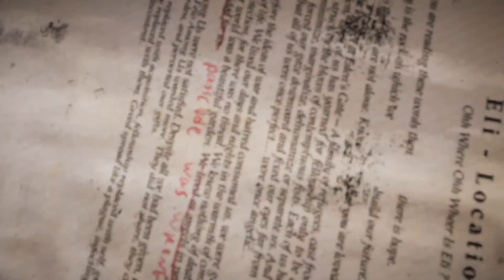Far Cry 5 | Holland Valley | Part 5 - Fall's End